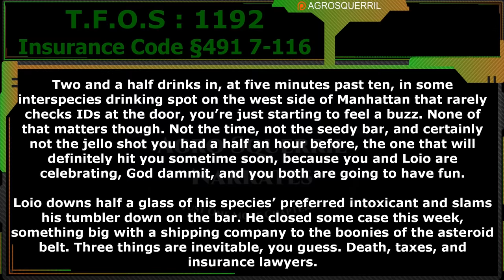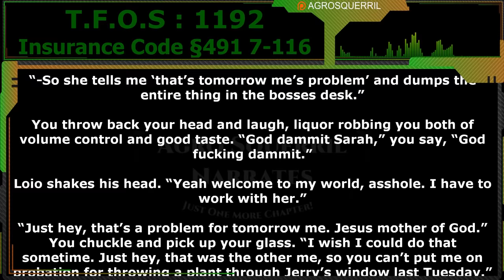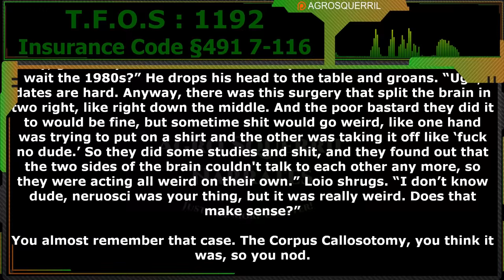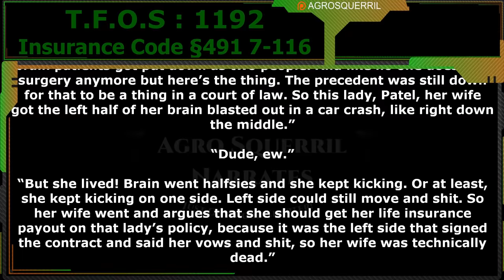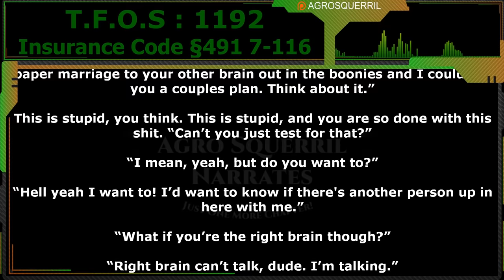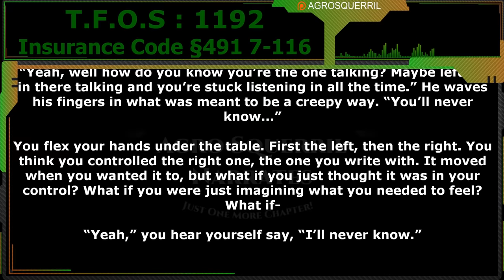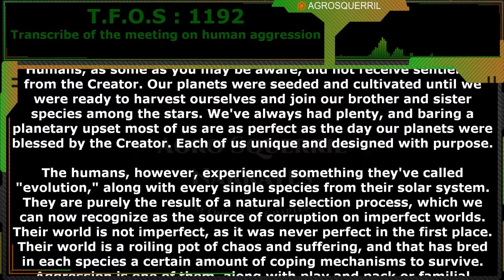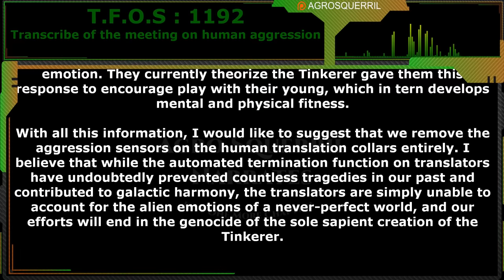Insurance Code §491-7-116 & Transcribe of the meeting on human aggression | HFY | TFOS1192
Thank you to Tier 4 and 5 Patreons and Channel Members:
H-Town_F2
Brenton Verlo
john silva
LanScaper
William Howard
Sergeant Boomer
Ithilia
Ryan Barkenhagen
Germanchemist
FallenAngeI
VulDwiin
James Kay
MrBishop077
Stuart Ford
Bob TheDragon
Feudic Jarl
Casper Arnholtz
Astraya the Dreamer
Datamagnet
Mezec
cat crab lobster
Duck Machine

{TimeStamps}
00:00 Intro
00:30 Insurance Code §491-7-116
07:26 Transcribe of the meeting on human aggression